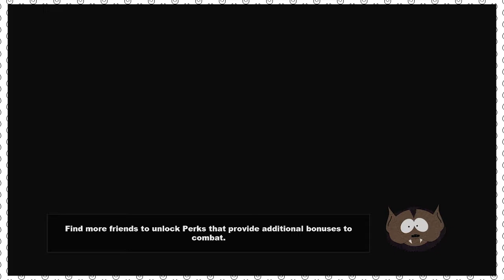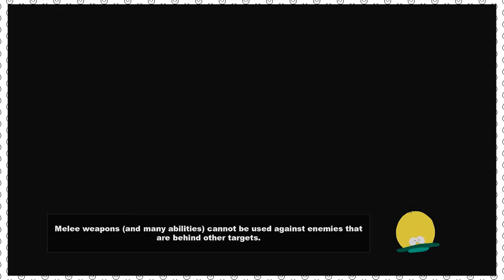Al Gore is Too Strong - South Park: The Stick of Truth - PART 19 - Let's Play IPLAY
How many push ups did he do? How many situps?! WHAT KIND OF JUICE HAS HE BEEN DRINKING?!
If you guys wanna see more, then check out the playlist!